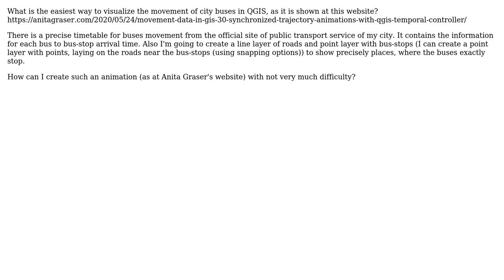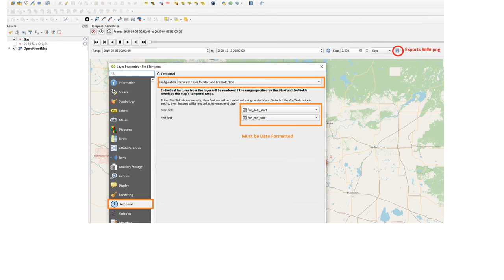GIS: Buses movement data visualization in QGIS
With thanks & praise to God, and with thanks to the many people who have made this project possible! You are responsible for your own actions.